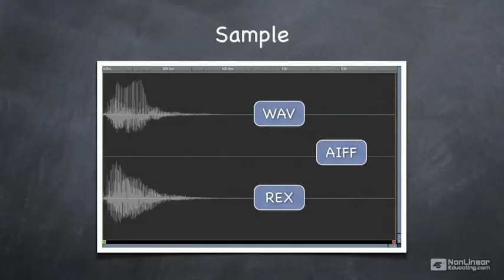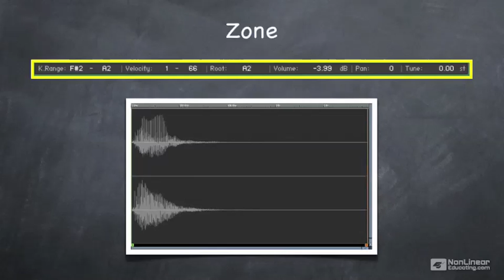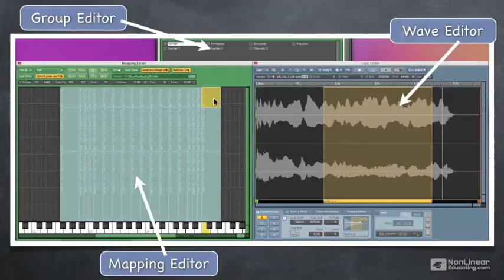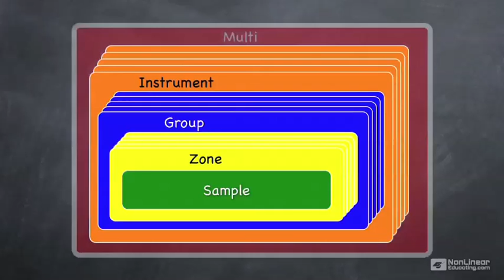Native Instruments 205: Advanced Kontakt - 02 Structure of An Instrument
Additional videos for this title:
Native Instruments 205: Advanced Kontakt by Scott Freiman
Video 2 of 56 for Native Instruments 205: Advanced Kontakt

In this video tutorial, composer and sound designer Scott Freiman goes in-depth into Native Instruments powerful Kontakt 4 sampler to show you how to create and modify your own sounds.  Building on the material taught in Native Instruments 105: Exploring Kontakt, Scott covers the numerous sound sculpting features of Kontakt.

Scott takes you from the multi (a collection of Kontakt instruments) all the way down to the sample level.  In between, you will learn how to edit samples and create new instruments with complex effects and multiple modulation sources.  Special attention will be given to Beat Machine and Time Machine, tools for creating complex rhythmic patterns or  other interesting sample manipulations - a fantastic way of morphing between sounds.

For new and experienced Kontakt users alike, Advanced Kontakt will make you a sampling master!
More info on this title: